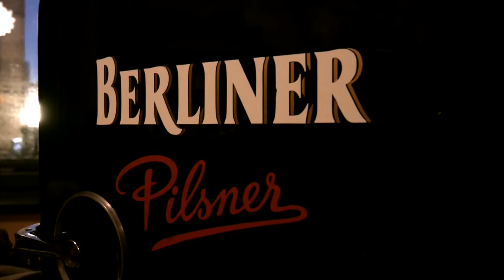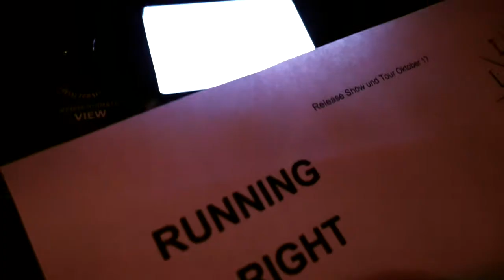Videotagebuch Bollmer Tour Support Teil 3, Berlin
Videotagebuch unserer Tour mit Bollmer - Teil 3, Frannz Club in Berlin.

Video diary of our Tour as Support for Bollmer - Part 3, Frannz Club Berlin.